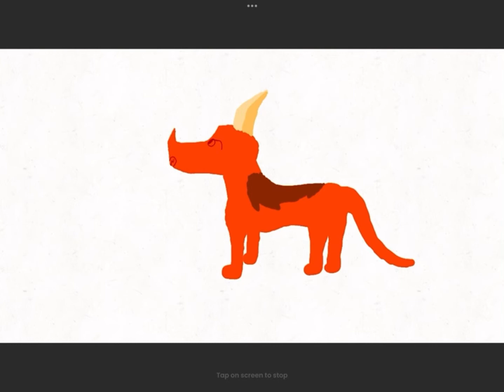Dad stop!!! For laughs 😂